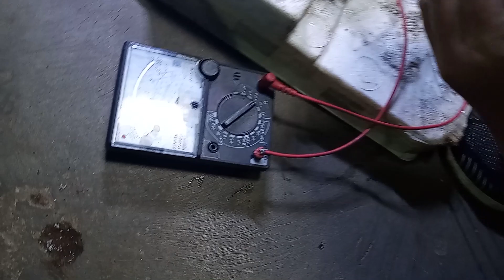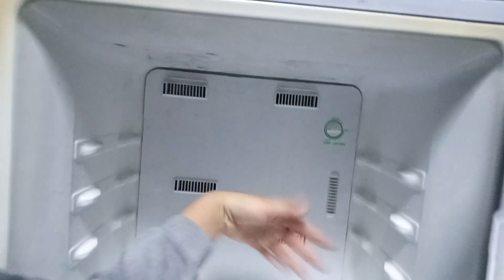KULKAS SAMSUNG 2 PINTU DINGIN TAPI GAK BEKU ?? INI SOLUSINYA !!!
Chanel ini berisi tentang berbagai tutorial di bidang elektronik dan hiburan

mantap mantap mantap